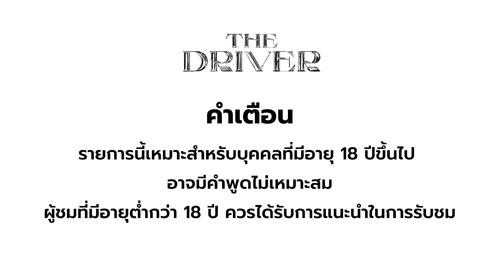The Driver EP.232 - อูน TheChanisara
แขกรับเชิญThe Driver คนนี้บอกเลยว่าไม่มีใครไม่รู้จัก "อูน TheChanisara" สาวนักธุรกิจอายุน้อยร้อยล้านตัวจริงเสียงจริง นอกจากนี้ก็ยังมีเพลงฮิตติดหูเป็นของตัวเองอีกด้วยทั้ง เฮอร์ไมโอน้อง และผลงานล่าสุด ใจสมใจ ที่ไม่ว่าจะเข้าไปในแพลทฟอร์มไหนก็ต้องได้ยิน Epนี้จะเม้าแซ่บเรื่องชีวิตขนาดไหน ไปติดตามกันได้เลยค่า